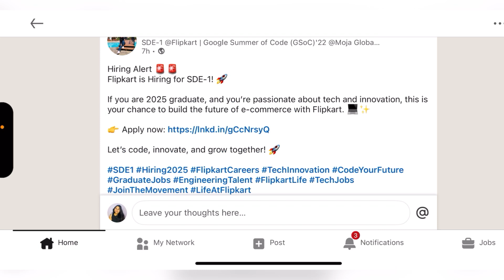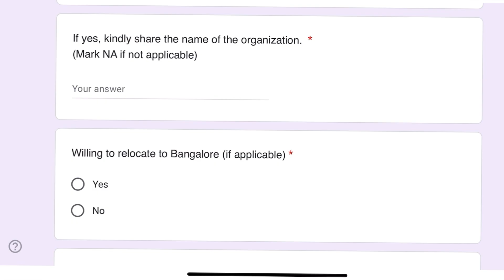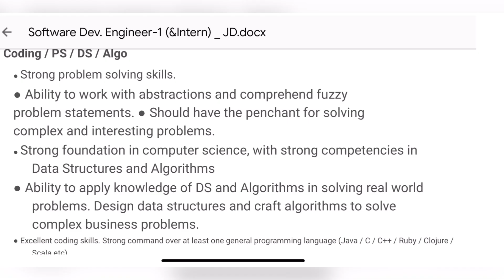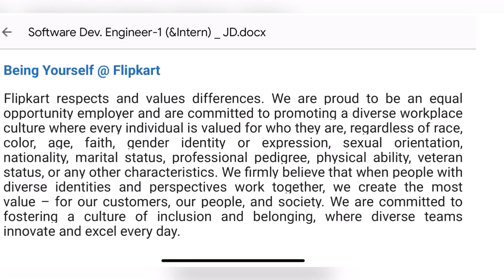Flipkart Biggest Off Campus hiring || Salary:32.50 LPA || Flipkart SDE-1 Hiring || Freshers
Hi Guys
In this video I have shared about hiring for 2025 from Flipkart for SDE-1 hiring. Package:32.50 LPA
 Video Topics Discussed:
- **Flipkart SDE-1 Hiring**
- **Flipkart Off-Campus Hiring 2025**
- **Flipkart Software Development Engineer (SDE-1) Recruitment**
- **Flipkart Hiring for Freshers 2025**
- **Flipkart 32.50 LPA Package Hiring**
- **Flipkart Careers for Freshers**
- **Flipkart Recruitment Process 2025**
- **Flipkart Job Opportunities for 2025 Batch**
- **Flipkart Tech Hiring 2025**
- **Flipkart SDE-1 Salary & Benefits**
- **Flipkart Hiring Process & Eligibility**
- **How to Apply for Flipkart SDE-1 Role?**
- **Flipkart Placement & Selection Process**
- **Flipkart Off-Campus Drive 2025**
- **Flipkart Software Engineer Hiring**
- **Flipkart Jobs for Engineering Graduates**
- **Flipkart Fresher Jobs 2025**
- **Flipkart Online Assessment & Interview Process**
Hashtags for Your Video